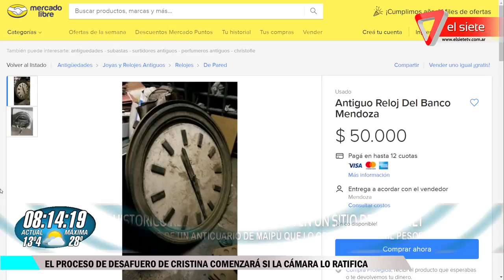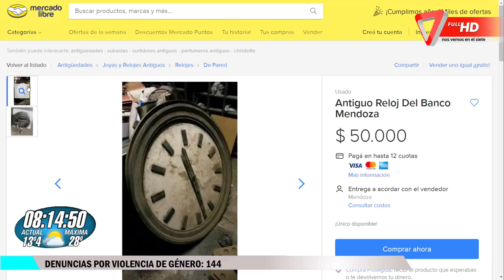El histórico reloj el ECA en venta en un sitio de internet